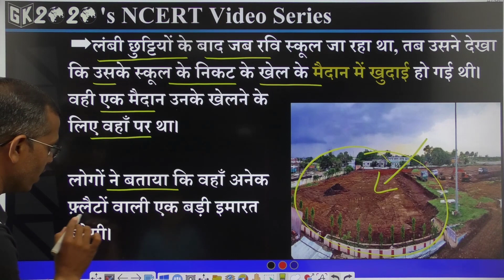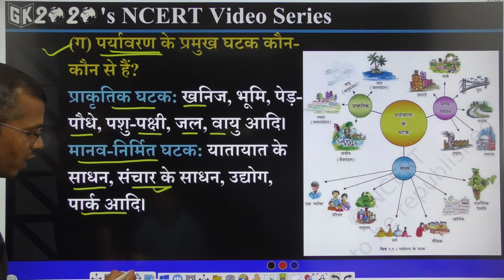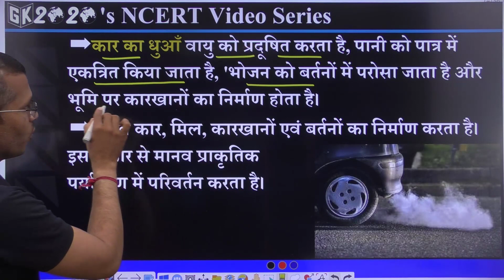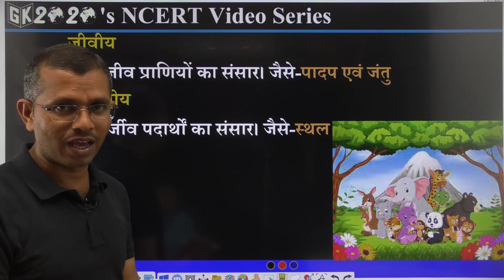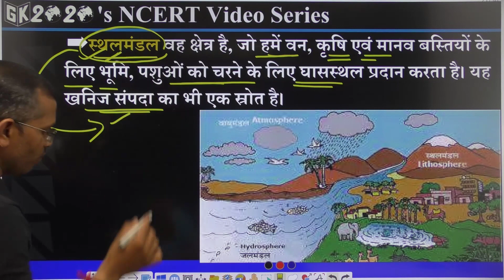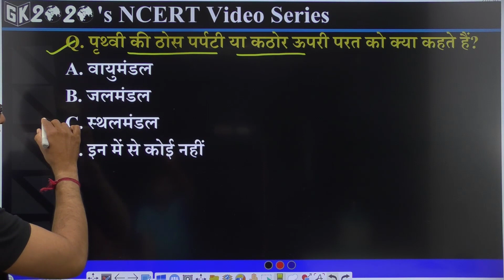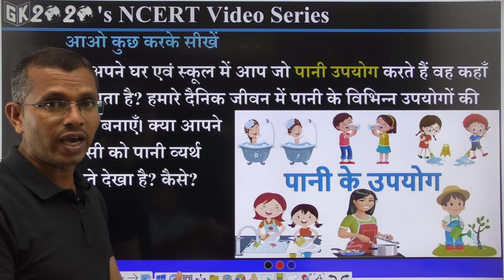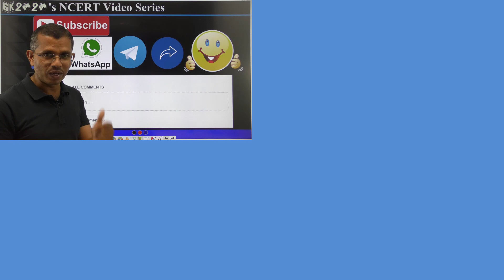पर्यावरण कक्षा7 भूगोल पुस्तक हमारा पर्यावरण प्रश्नउत्तर सहित NCERT Class7 Geography Ch1 Environment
पर्यावरण कक्षा 7 भूगोल पुस्तक हमारा पर्यावरण अभ्यास प्रश्नउत्तर सहित लिखित

Join
Telegram GK2020 Group